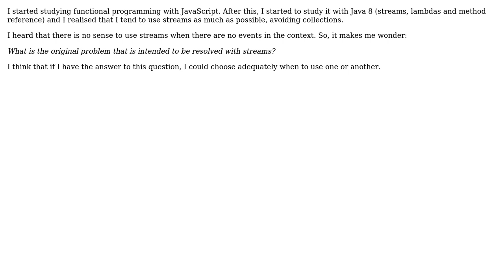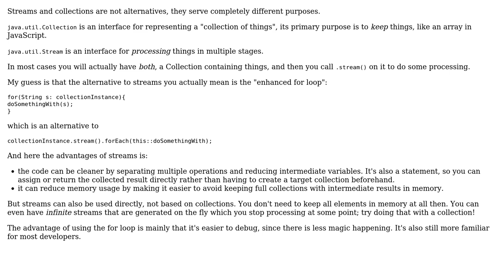Software Engineering: Java 8 - When should I use java.util.Stream instead of java.util.Collection?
With thanks & praise to God, and with thanks to the many people who have made this project possible! | Content (except music & images) licensed under CC BY-SA | Music | Images & others | With thanks to user Michael Borgwardt user Laiv user k3b user Bruno Carneiro and the Stack Exchange Network Trademarks are property of their respective owners. You are responsible for your own actions.